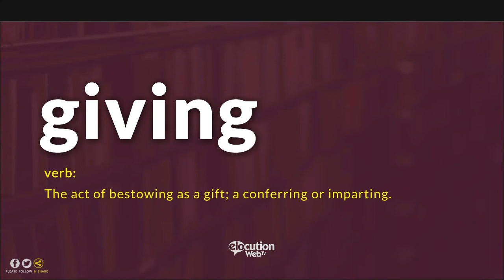How To Pronounce Giving | Definition and Pronunciation (Human Voice)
How To Pronounce / How To Say Giving
What Is The Meaning / Definition of Giving